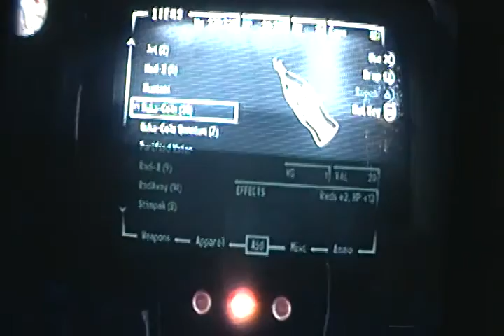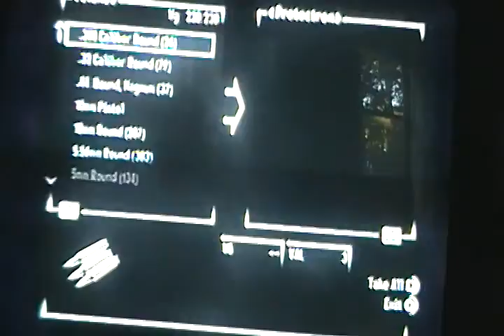Fallout 3 playthough part 30